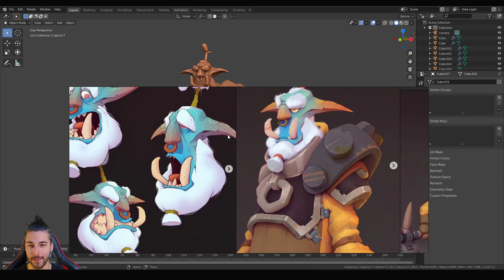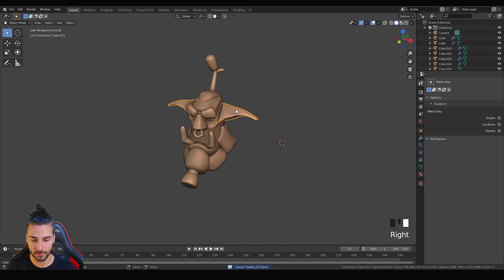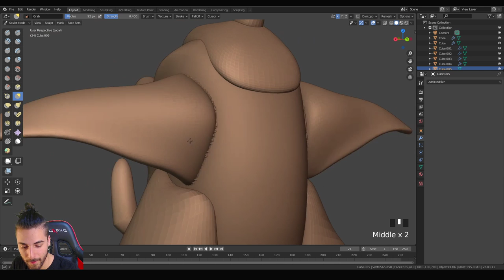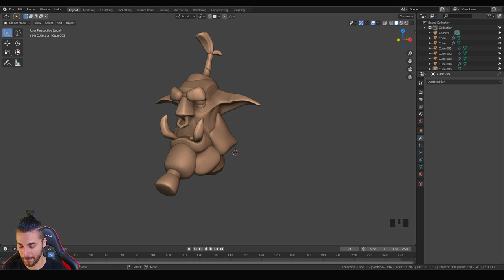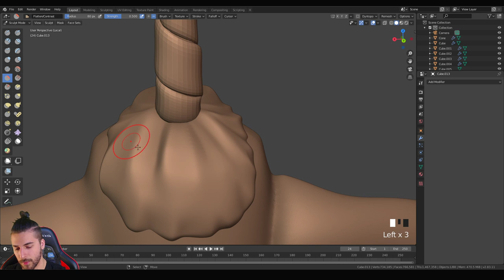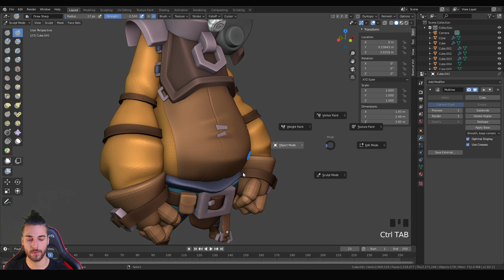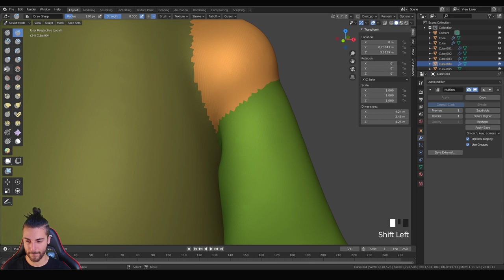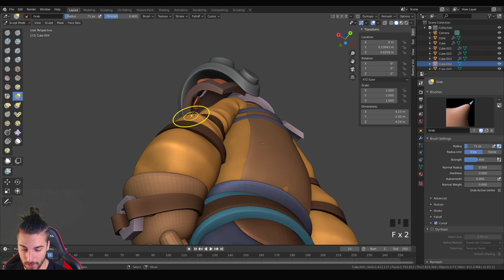QuarenStream 3 - Sculpt